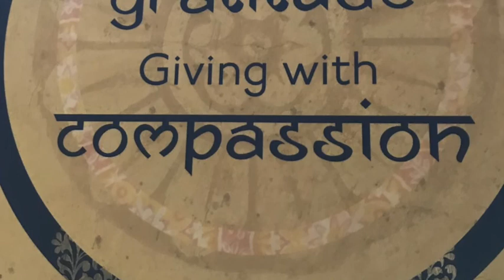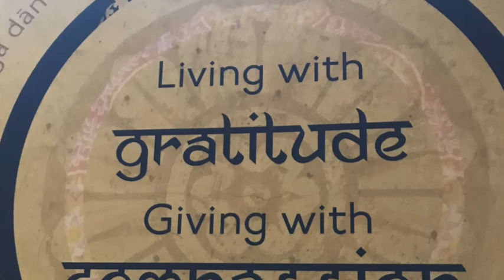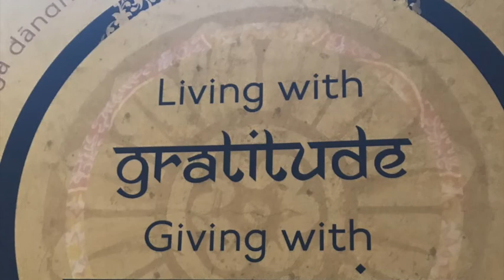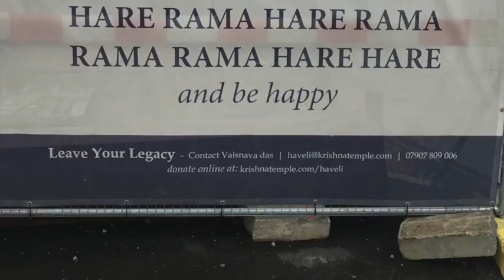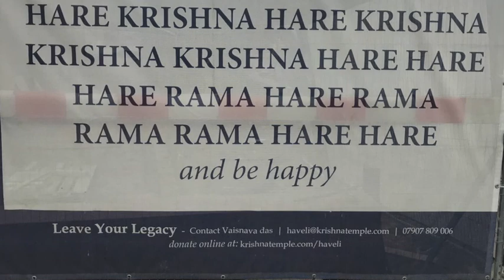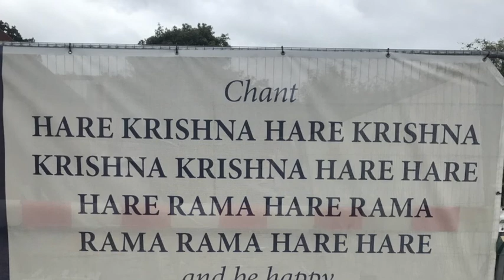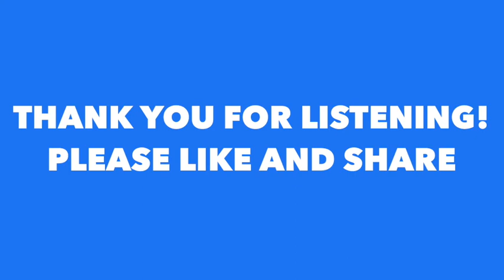Hare Krishna and Social Change with Radha Mohan Das | Ministry of Change Podcast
In my on going exploration into how we can navigate the difficult bits of life and what it means to be human, I have been searching out people who have dedicated their lives to answering these questions through walking a spiritual path. This episode is a conversation I had recently at the Hare Krishna Bhaktivedanta Temple with Krishna Devotee Radha Mohan Das.

Thank you to Graeme Walker for creating the background music for me, visit his bandcamp page for more excellent audio adventures